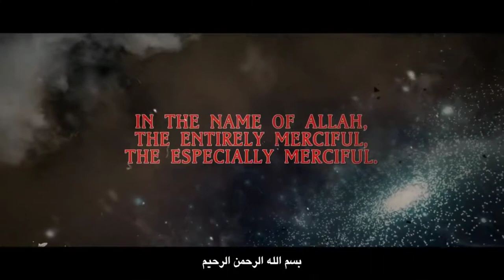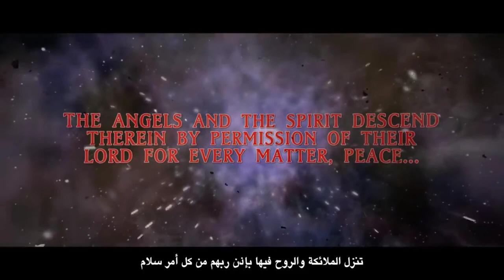[POWERFUL] ANGELS COMES DOWN ON LAYLAT AL QADR | SURAH AL QADR | Amna and Asim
[POWERFUL] ANGELS COMES DOWN ON LAYLAT AL QADR| SURAH AL QADR| SPECIAL DUA FOR QADR NIGHTS| QURAN

Make your kids listen to Quranic recitations and help them have a good calm day and sleep well. Helps aggressive and stubborn kids alot.

This channel doesn't Support and Advocate any unlawful activity towards any person or community. No music was used in our productions.